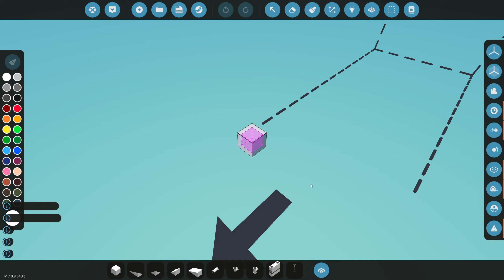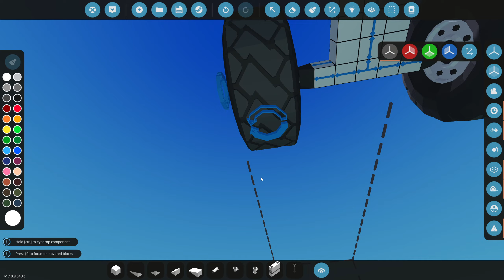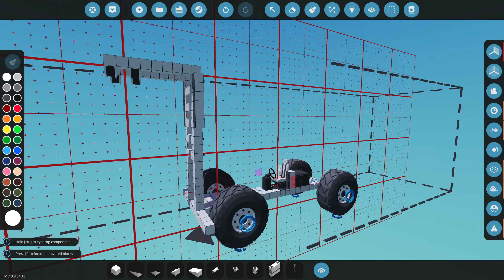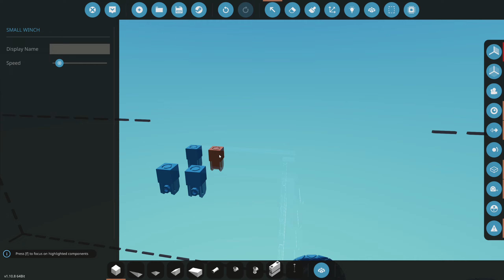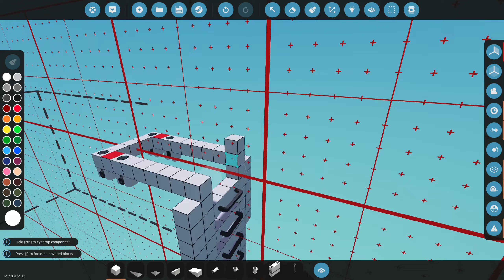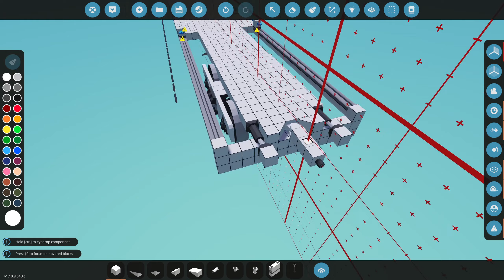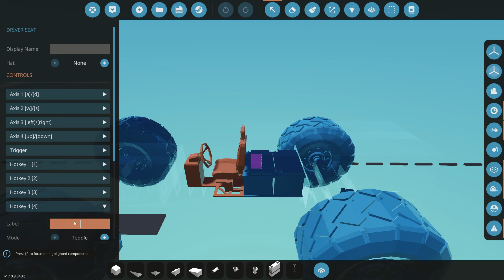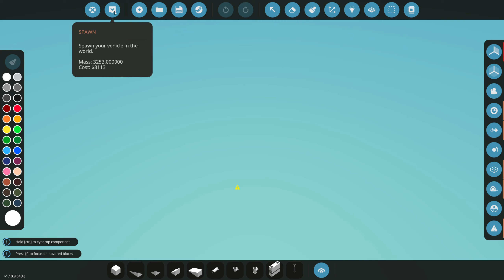Stormworks S02 - Ep20 - Stavíme vlak - pokračujeme s nakladačem kontejnerů